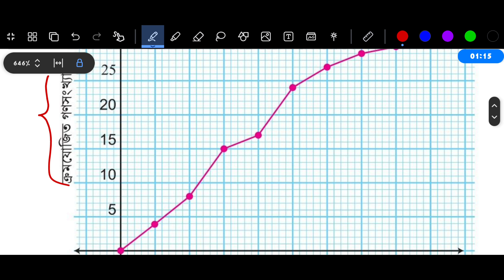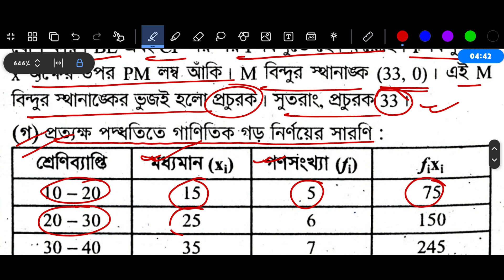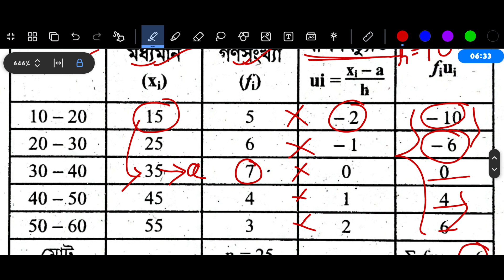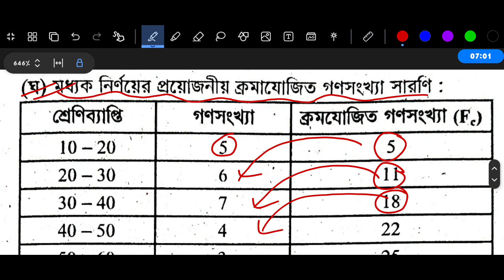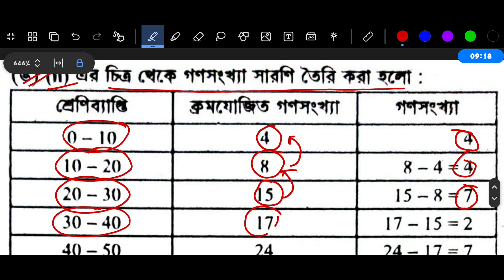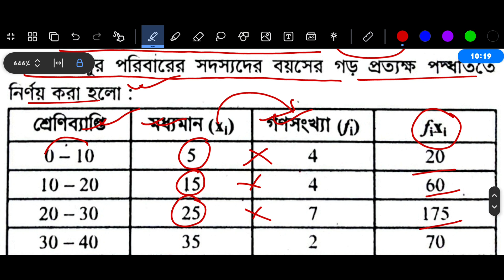Class 8 Math Chapter 10 Page 242 | অষ্টম শ্রেণি গণিত পৃষ্ঠা ২৪২ | তথ্য বুঝে সিদ্ধান্ত নিই পৃষ্ঠা ২৪২